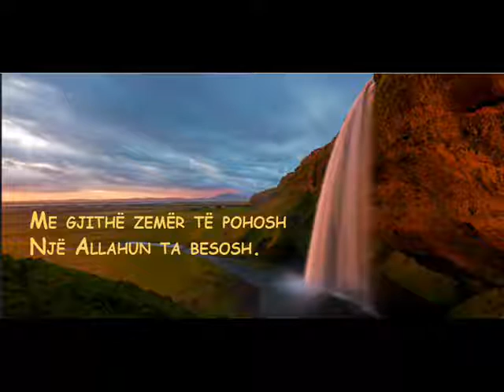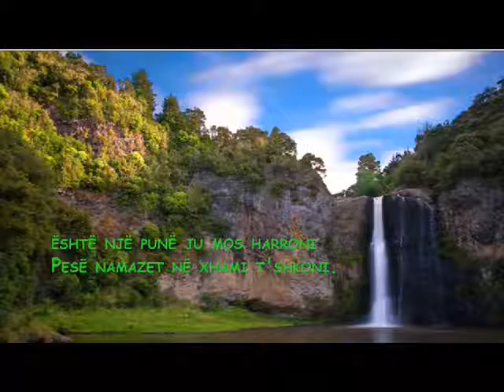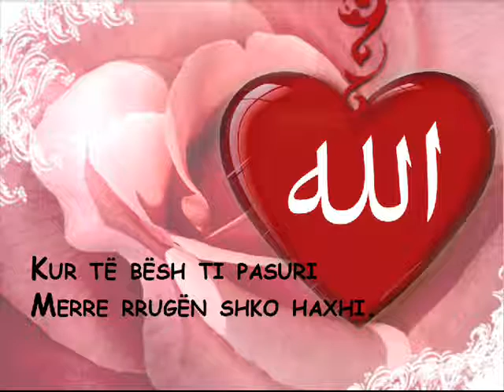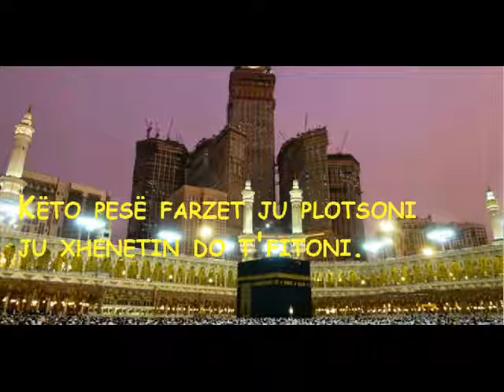Ilahi Shqip - Ja Muhammed ( Me Tekst )